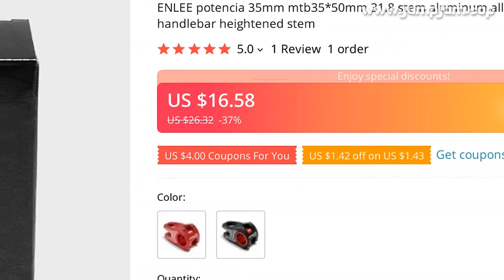🔥 [ ON SALE ] ENLEE POTENCIA 35MM MTB35*50MM 31.8 STEM ALUMINUM ALLOY SHORT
00:00:00 Intro
00:00:10 Presentation
00:00:45 Fin 🙏

ENLEE POTENCIA 35MM MTB35*50MM 31.8 STEM ALUMINUM ALLOY SHORT MOUNTAIN BIKE HOLLOW MOUNTAIN BIKE HANDLEBAR HEIGHTENED STEM

PRODUCT STARS ⭐: 5.0/5
STORE NAME: LEQISHANGMAO168 STORE
STORE RATING: 93.9%/100%

ENLEE Aluminum Alloy Short Mountain Bike Stem Durable Hollow MTB Bicycle Handlebar Heightening Stems Cycling Parts AccessoriesFeature:1
Sturdy and durable
2
Shock absorption and hollowing-out design
3
Surface frosting technology
Specification:Product Name: Mountain Bike Short StemMain Body Material: 6061 Aluminum AlloyProduct Color: Red, BlackPackage Size: About 120x73x70mm/4
72x2
87x2
76inNet Weight: About 188gProduct Size: 31
8*50mm/1
25*1
97inNote:1
Due to the different monitor and light effect, the actual color of the item might be slightly different from the color showed on the pictures
Thank you!2
Please allow about 1-2cm measuring deviation due to manual measurement
Packages:1 X Bike Handlebar StemAbout Shipping-Usually, we will send the parcel for you within 1 workday, However, if there is a big AliExpress promotion or a Chinese holiday, the package may be delayed
-When we send small parcels that do not exceed 2KG, under normal circumstances, will not be charged tariffs, but if you choose express delivery, under normal circumstances will be charged
-Before we ship the goods, if you want to change the order information, please contact seller in time, the package information will not be changed after we ship the goods
About the Color and WeightFor different batches of products, the weight of the product may be slightly different, and the color you see on different displays may also be different
If you are concerned about the weight and color, please contact seller to confirm before buying
About ServiceWe are committed to providing you with the best shopping experience, so if you encounter any problems during the shopping process, please contact seller
A bad review cannot solve any problems, but we can, so please contact seller before leaving a review, and we will try best to solve the problem for you
About we StoreWe work directly with the factory, and we guarantee that all the brands we sell are genuine
We support retail and wholesale
If you have any needs, please contact seller
However, due to the time difference, we may reply later, but we will definitely reply to you as soon as we see y information.

1 REVIEWS AND USER RATINGS FROM AMAZON, ALIEXPRESS AND OTHER ONLINE SHOPS & CATALOGS!

 BUT CHEAP (26.32) LOOK CLOSER AT THIS ENLEE POTENCIA 35MM MTB35*50MM 31.8 STEM ALUMIN